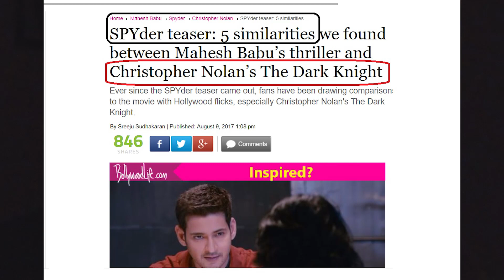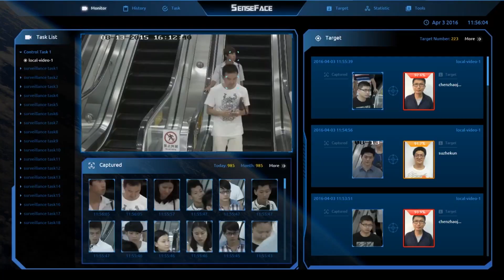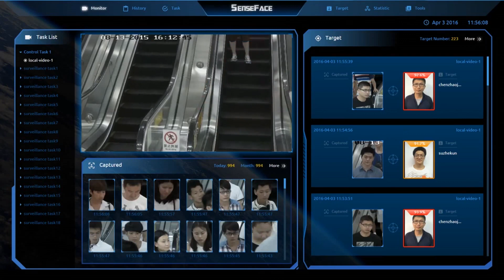SPYDER | Espionage, Cyber Spying, Fear (an Illuminati Tool To Control the Masses) | Movie Review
Spyder is a 2017 Indian spy thriller film directed and written by AR Murugadoss. The film was shot in Telugu and Tamil simultaneously. The film stars Mahesh Babu, S. J. Surya and Rakul Preet Singh in lead roles. Spyder Tamil/Telugu movie talks about Computer Surveillance, Echelon, Cyber Espionage,  Cyber Spying and Fear (An Illuminati tool to Control the masses).